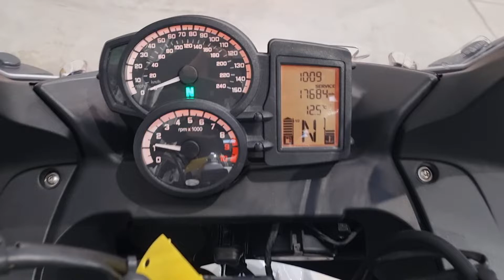BMW F800 GT 2013 - Fuel Exhaust - Completely Motorbikes